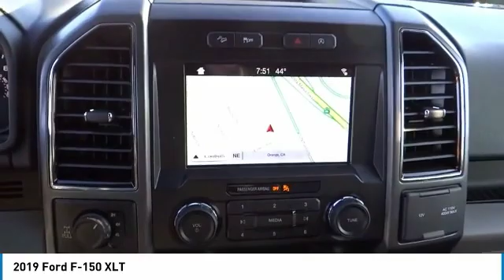2019 Ford F-150 ORANGE TUSTIN PLACENTIA FULLERTON ORANGE COUNTY 00S90350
Villa Ford
2550 N. Tustin St.